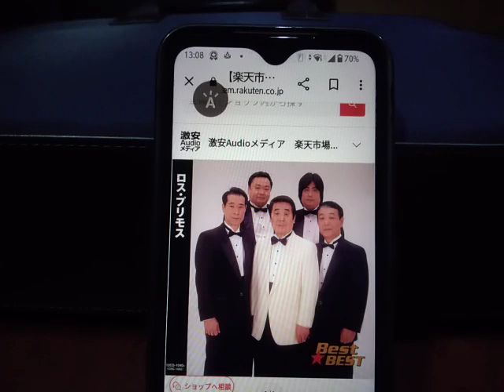新潟ブルース ロスプリモスさん